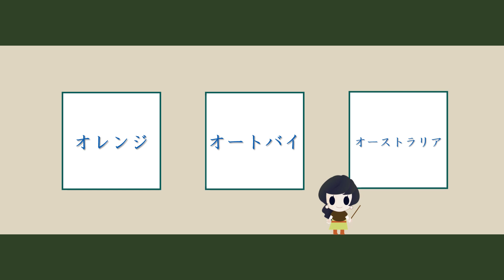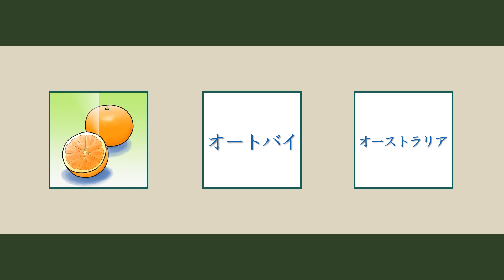【Basic Japanese Words for Beginners】Learn Japanese words with katakana オ (ひらがな「オ」のたんご)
Basic Japanese Words with katakana オ for Beginners! Click here for more Japanese learning materials.

101-0042東京都千代田区神田東松下町17ニッテン神田ビル